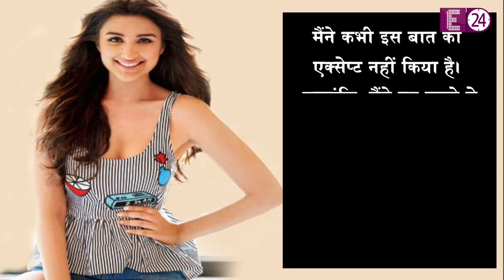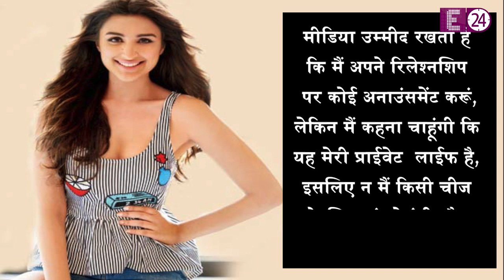Parineeti Chopra date कर रहीं हैं Charit Desai को?